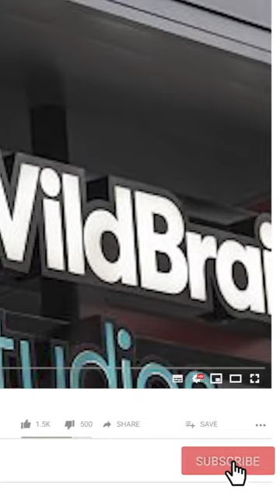Knuckles, a Spin Off of Sonic the Hedgehog, is now formally in production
Knuckles is the latest addition to the Sonic the Hedgehog franchise, which started as a video game series in the early 1990s and has since expanded into a media franchise that includes several TV shows, movies, and comic books. According to recent reports, the Knuckles spin-off series has officially started production, with a release date slated for 2022.